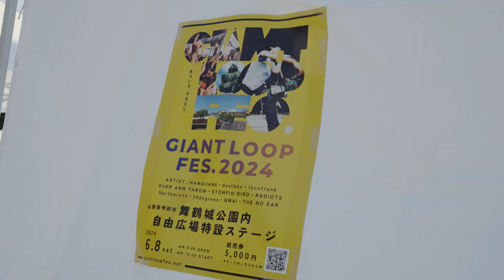GIANT LOOP FES 2024 【After Movie】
【After Movie】
GIANT LOOP FES 2024
2024.6/8
舞鶴城公園内自由広場特設ステージ

HAWAIIAN6
dustbox
locofrank
OVER ARM THROW
STOMPIN' BIRD
RADIOTS
Northern19
39degrees
QWAI
THE NO EAR

ファンクラブ / オフィシャルサイト / ECサイト を作るならBitfanで！

SPACE SHOWER TVがお送りするロックバンド応援プロジェクト！
・ライブハウスシーンを盛り上げたい。
・インディーズシーンを盛り上げたい。
・カッコイイバンドをもっと多くの人に知ってもらいたい。
そんな想いを込めたプロジェクトです！

（してくれたら色んなバンドを紹介できます！）